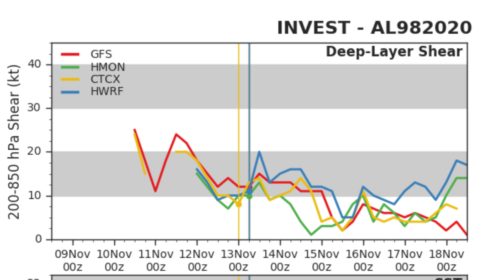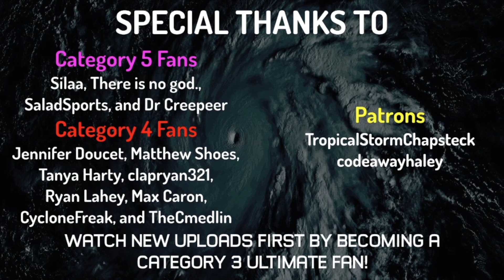Tropical Depression 31L Forms, Second November Hurricane Threat for Nicaragua and Honduras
Tropical Depression 31L has Formed in the Caribbean Sea today and will likely become a tropical storm later today which would earn the storm the name Iota. The tropical depression is forecast to intensify significantly and will be another large threat to Central America where landfall is anticipated early next week. The depression could become a major hurricane before landfall, but the largest threat overall will be significant rainfall, where over 500 millimeters of rain is anticipated in areas that are still extremely saturated after Hurricane Eta less than 3 weeks ago. All interests in Central America need to monitor the progress of the Tropical Depression closely over the coming days.